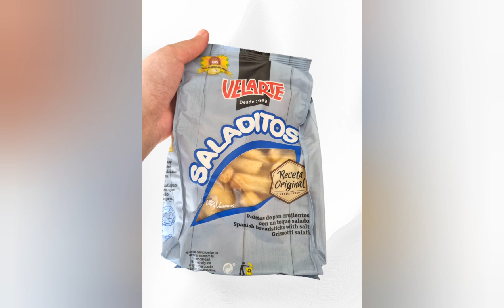Degustabox Agosto 2024! Ultima occasione per avere 3 omaggi 💘💘💘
È arrivata la Degustabox di Agosto, ricca di prodotti sorprendenti come la pasta di Garofalo!

Potete riceverla anche voi con i 3 prodotti omaggio nell'ultima foto, usando il codice ESTATEBONUS e cliccando qui